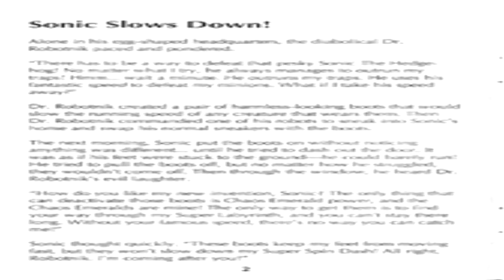Dave Reviews: Sonic Labyrinth (Rant)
This game's very existence was a mistake...

If you like my content and want hints as to when future videos will be released or if you want to talk to me, you can join my discord server if you wish.